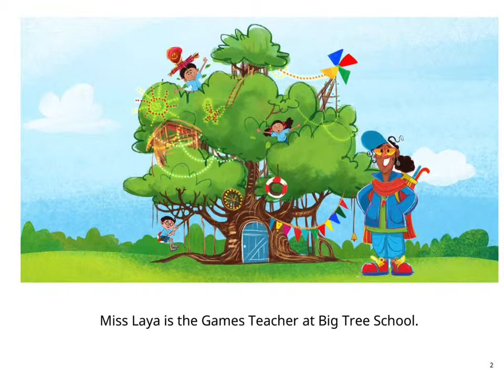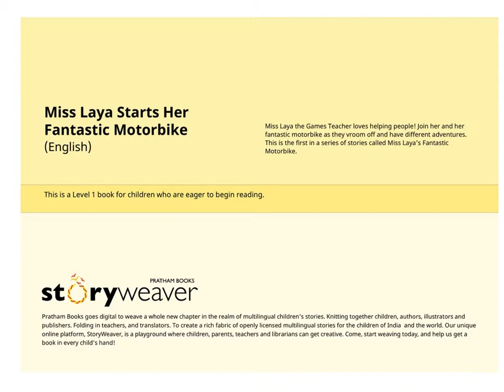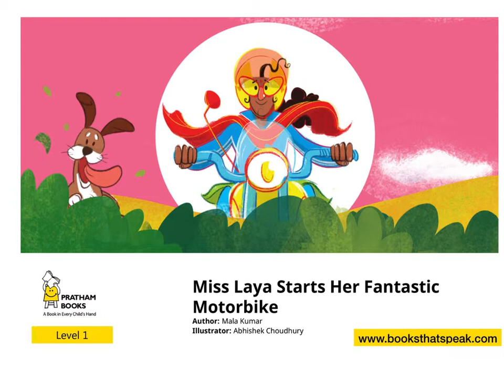English stories for kids-Miss Laya Starts Her Fantastic Motorbike-Pratham Books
Miss Laya the Games Teacher loves helping people! Join her and her fantastic motorbike as they vroom off and have different adventures. This is the first in a series of stories called Miss Laya's Fantastic Motorbike.

Story Written by Mala Kumar, illustrated by Abhishek Choudhury, published by Pratham Books, Narrated by Asawari Doshi.